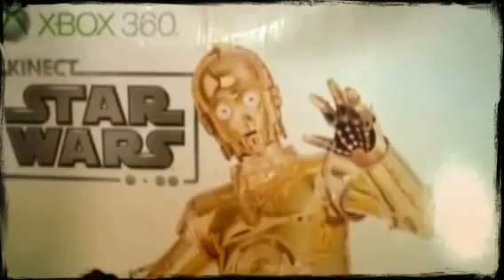Okchief420's Game Room Tour PT. 01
Part 1 out of 5 of my game room tour. So I decided to show some of my game room. It's not a normal game room tour in the sense that I stand there and show you every single little thing and talk about it. This is my spin on a room tour video! Enjoy!